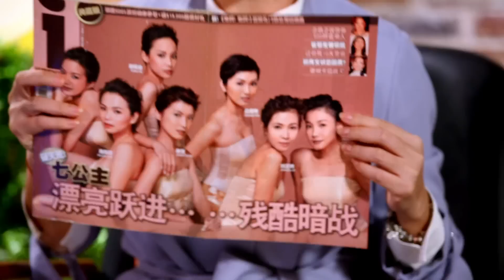Hear U Out 权听你说 EP29 | Fiona Xie Part 1 谢宛谕 上集 | How did she enter showbiz? 洋派又不谙中文的她，是如何闯荡本地电视圈?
Fiona Xie was already making waves in the advertising industry before joining showbiz. For someone who is westernised and weak in Chinese, how did she break into the media industry? At the peak of her popularity, she quitted showbiz to pursue true love. It turned out her desire for love was a result of her childhood upbringing ... (小精灵) 谢宛谕在入行前已是广告界宠儿，洋派又不谙中文的她，是如何闯荡本地电视圈？圈粉无数的她在走红之际，却又为爱出走，原来她对爱情的渴望，是与成长背景有关…